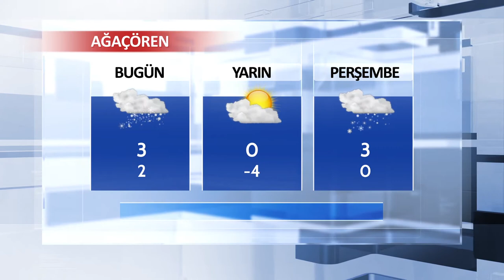21 Kasım Aksaray ve İlçeleri Hava Durumu